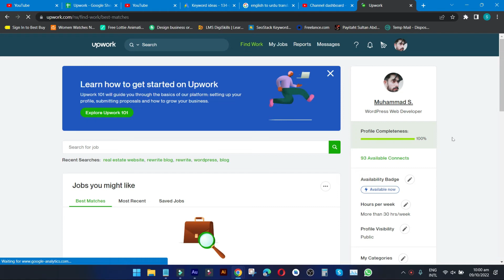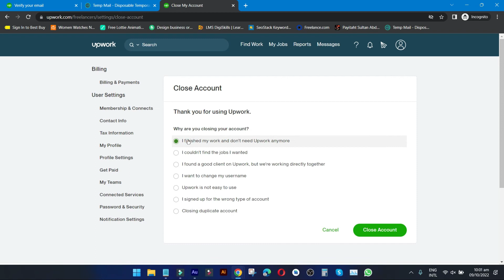How to Delete Upwork Account Permanently - How to Close Upwork Account - How to Remove Upwork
In This Video We Will Learn How to Delete Upwork Account Permanently - How to Close Upwork Account - How to Remove Upwork
Upwork Is the Most Popular Freelancing Website, but It's Not All Sunshine and Roses. in This Video, I'm Going to Show You How to Delete Upwork Account Permanently If You're Fed Up with Upwork's Shady Business Practices.

In This Tutorial, We Show You Step-By-Step How to Permanently Delete Your Upwork Account. If You're Looking to Close Your Upwork Account for Good, Watch This Video Now!

⭐ First, Log in to Your Upwork Account. Next, Navigate to the 'Settings' Section and Select 'Close Account.'

⭐ It Is Important to Note That Once You Close Your Account, It Cannot Be Reopened and All of Your Information, Including Your Profile, Portfolio, and Earnings History, Will Be Deleted.

⭐ We Recommend That Before Closing Your Account, You Take the Time to Download Any Important Information or Files That You May Need in the Future. This Can Include Invoices, Contracts, and Work Samples.

⭐ If You Have Any Outstanding Balance with Upwork, Make Sure to Resolve It Before Closing Your Account. Once Your Account Is Closed, It Will Not Be Possible to Access or Retrieve Any of Your Information.

⭐ To complete the Account Closing Process, You Will Need to Provide a Reason for Closing Your Account and Confirm That You Understand the Consequences of This Action.

⭐ In conclusion, Closing Your Upwork Account Is a Permanent Process, So Make Sure You Have Considered All the Potential Consequences Before Proceeding. If You Have Any Questions or Need Help with the Process, Don't Hesitate to Reach Out to Upwork Support.

⭐ For Those of You Who Are Looking to Delete your Upwork Account, This Video Is for You. Closing Upwork Account Is Not as Easy as It Sounds. You Need to Contact Upwork and Get Your Account Closed to Avoid Future Penalties. In this Video, I Will Show You How to Close your Upwork Account and Avoid Any Hitches Along the Way.